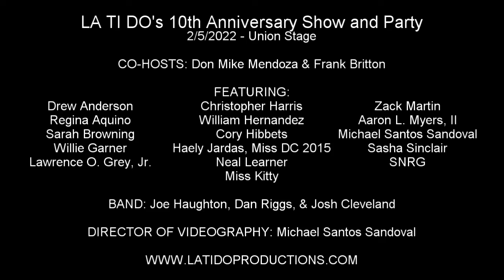Miss Kitty - "I Wanna Be Evil!" (Eartha Kitt)